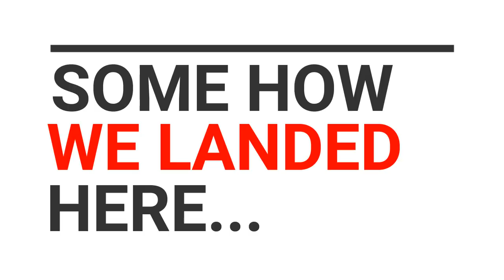A Day with the Lawyers | Kashmir Conflict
It was our honour to present Occupied Kashmir issue on the bases of right of self determination at AJK Bar Association. Thanks to General Secretary Bar Association Sheikh Ibrar and Former President Bar Association Raja Aftab and all other senior lawyers of ajk Bar council for hosting us.

Ps. Muzdalfa lost her voice.  If this is Muzdalfa without Voice, imagine what she is like with one!?!